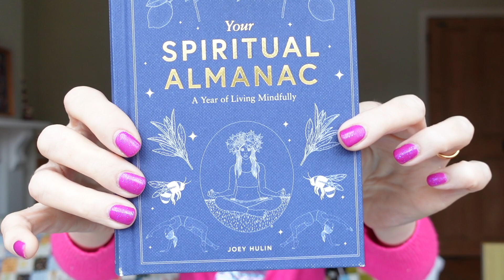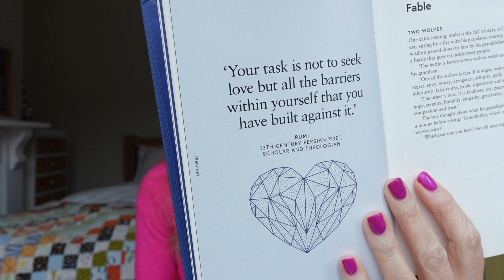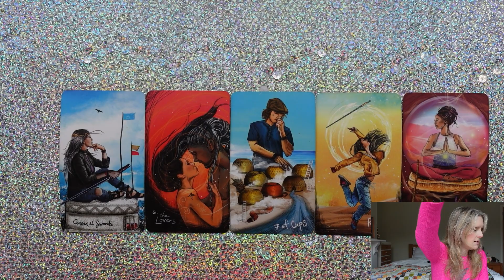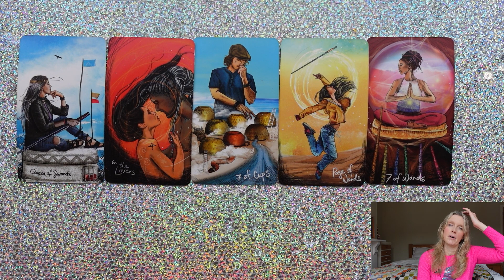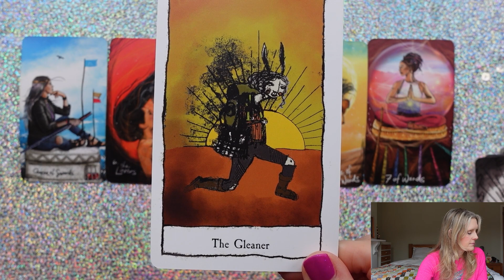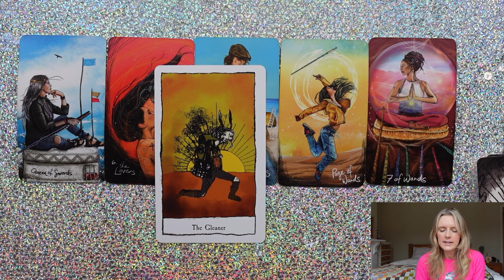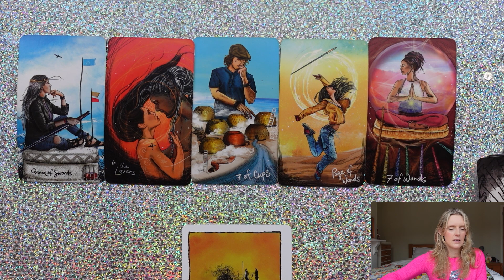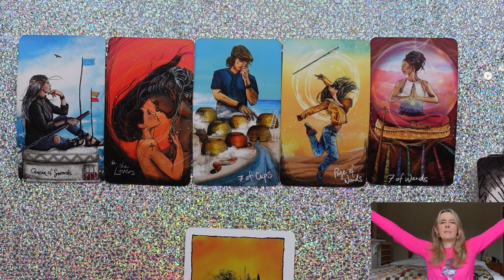Daily Tarot February 17, 2023 "Sorting the Wheat From the Chaff"